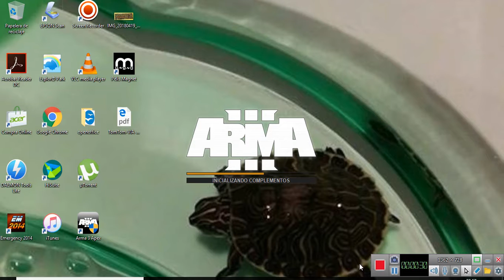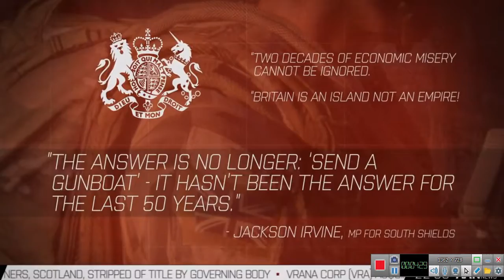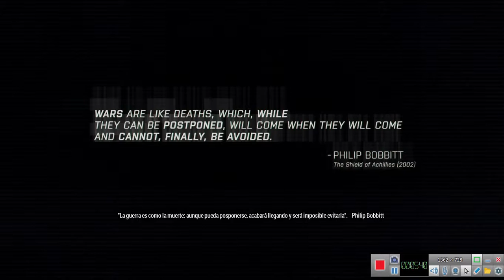ARMA 3 MI PRIMER VIDEO EN JUEGO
CAÍDO EN COMBATE